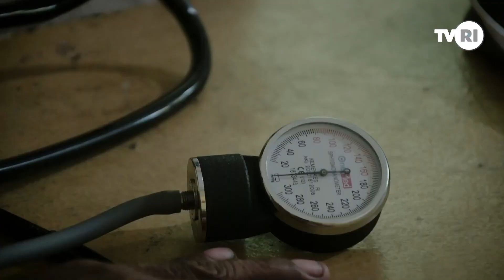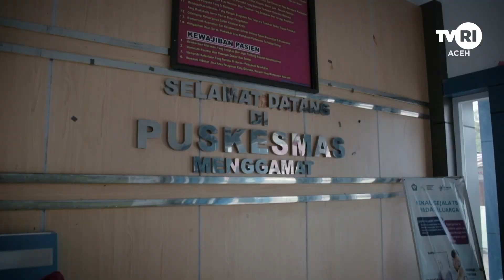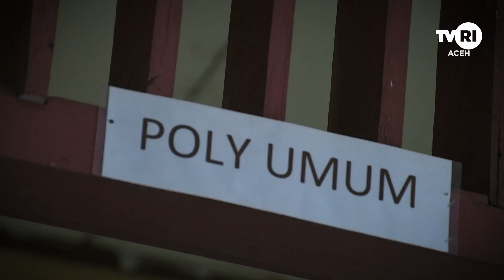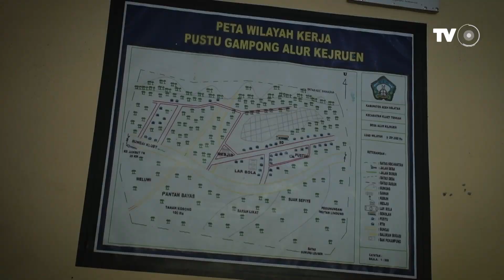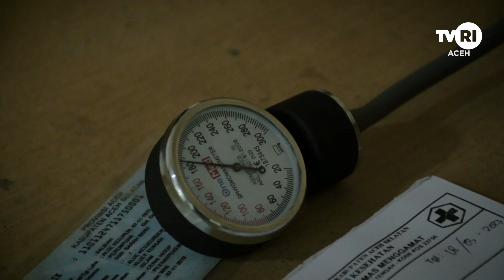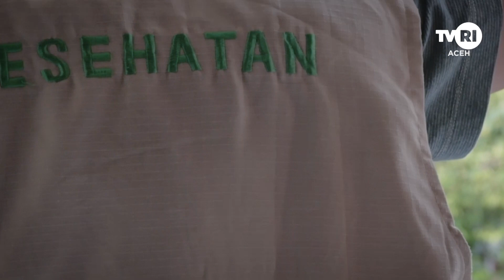Inspirasi Indonesia - Pengabdian Di Kaki Leuser